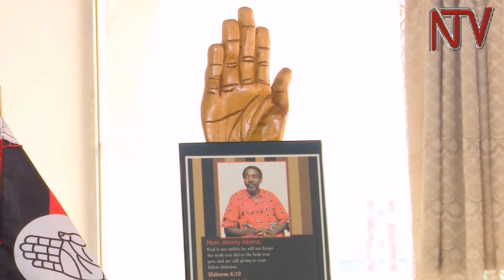Parliamentary committees: Jimmy Akena defends UPC deal with NRM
The Uganda People’s Congress party president Jimmy Akena  has defended the designation of Maruzi county member of parliament as the  vice chairperson  of Parliament’s Committee on Science and Technology.
Akena says  his party believes in setting aside political party interests for greater gain.
His  party  is currently  receiving  a lot of flak from other opposition parties  for working with the ruling NRM .